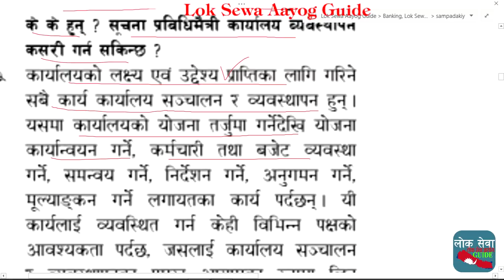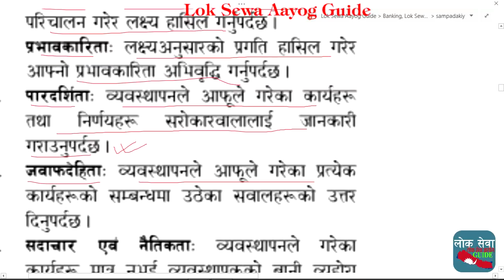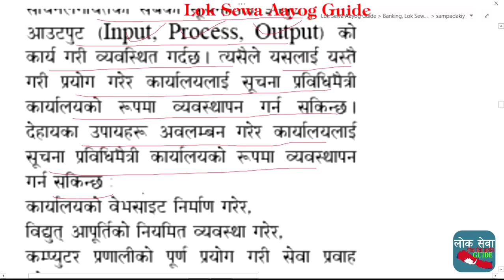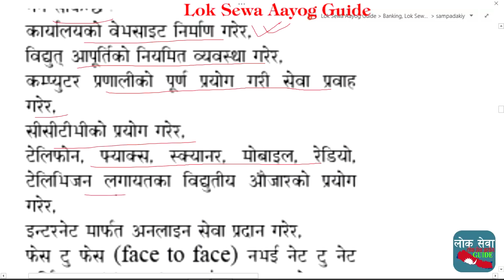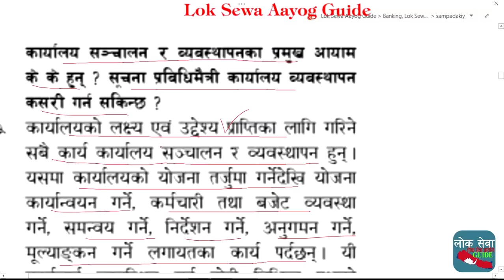Office Management System कार्यालय ब्यबस्थापन र सूचना प्रबिधि Information Technology for Paperless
gk tricks
महिला बिकाश
लोक सेवा
loksewa
www,psc.gov.np
loke sewa
Subba 2nd 3rd paper
sewa online
e district
locksewa
looksewa aayog
Incheon Declaration